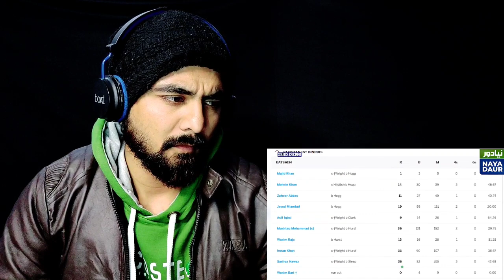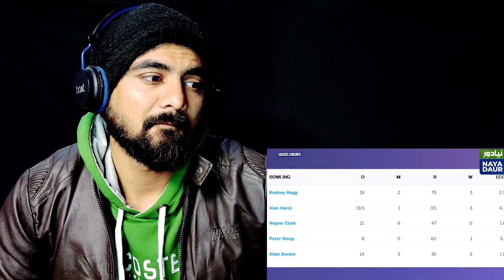Indian Reacts | The Day Sarfaraz Nawaz Changed Fast Bowling Forever | The Great Pakistani Bowler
Reaction to The Day Sarfaraz Nawaz Changed Fast Bowling Forever | King Of Reverse Swing Sarfaraz Nawaz | Great Pakistani Bowler